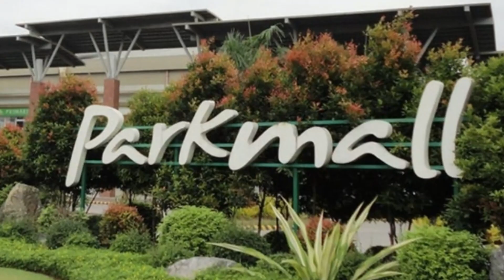MAGANDA NA ANG GANDA PA NG BOSES!!!